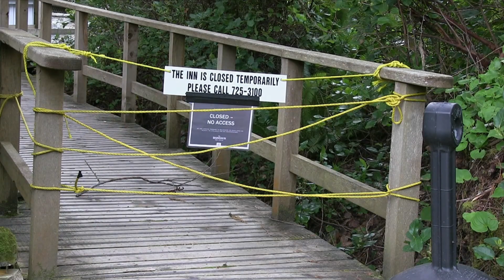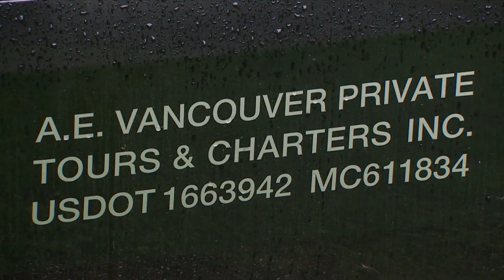B.C. tourist attractions look for local support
Many B.C. tourist attractions are pivoting their focus from international tourism to visitors from within the province, with the hope they can recover some of the business lost due to the COVID-19 pandemic.